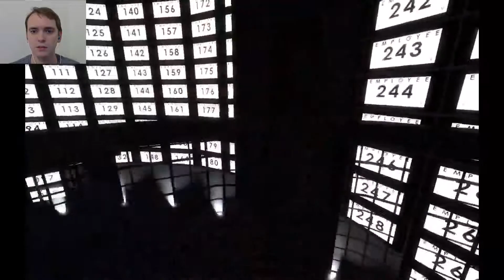I ALREADY GOT THE BAD ENDING?!?! - The Stanley Parable #2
Um...I think...uh...What just happened?!...